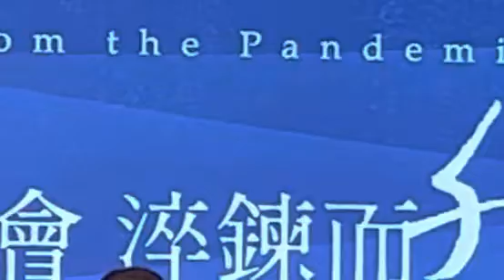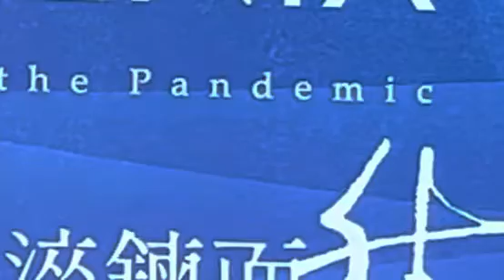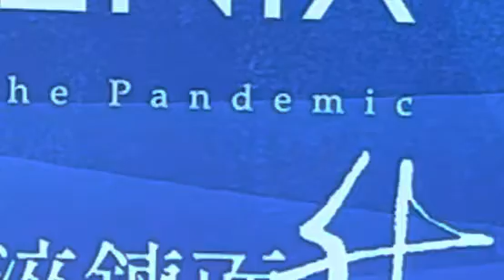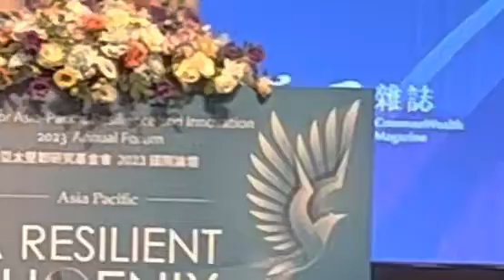2023年5月30日